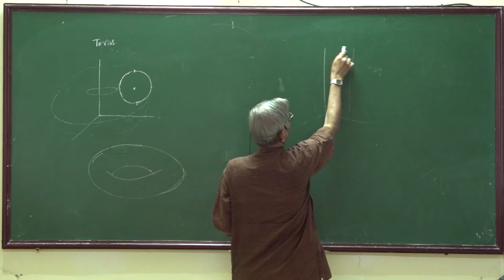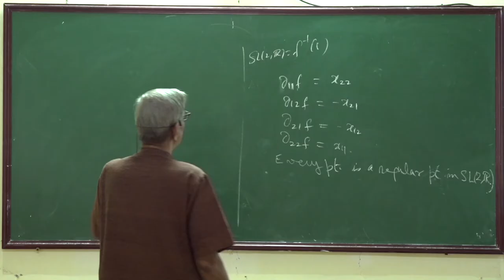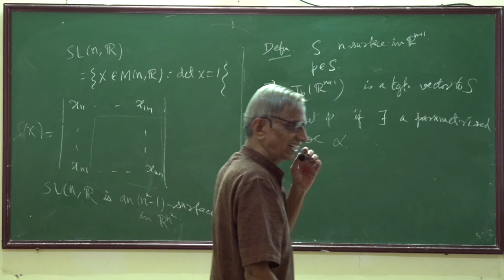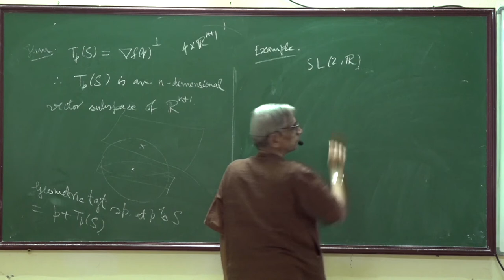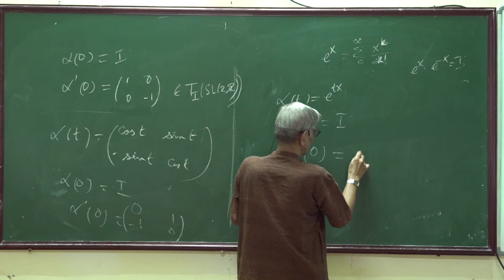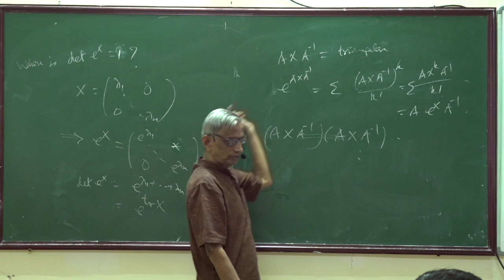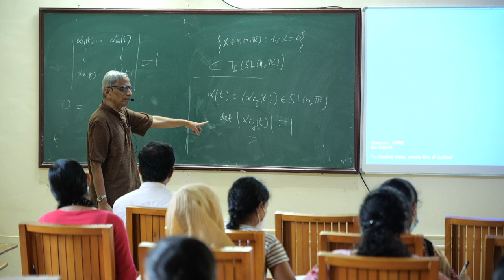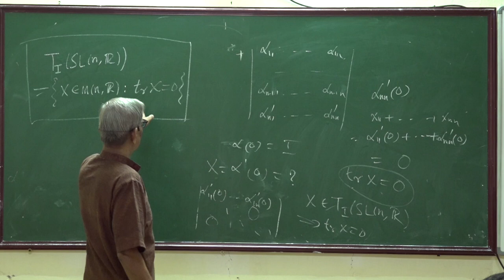4. Differential Geometry - Lecture 04- K Parthasarathy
Tangent space at a point to a hypersurface. Orthogonal complement of the gradient. SL(n, R) as a hypersurface in M(n, R). Tangent space to SL(n, R).